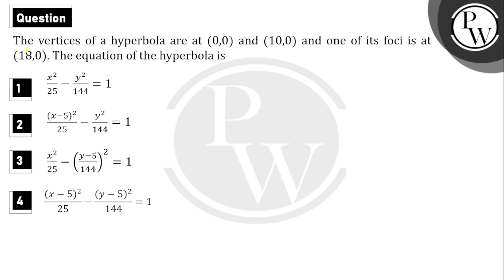The vertices of a hyperbola are at (0, 0) and (10, 0) and one of its foci is at (18, 0). The equ....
The vertices of a hyperbola are at (0, 0) and (10, 0) and one of its foci is at (18, 0). The equation of the hyperbola is 📲PW App